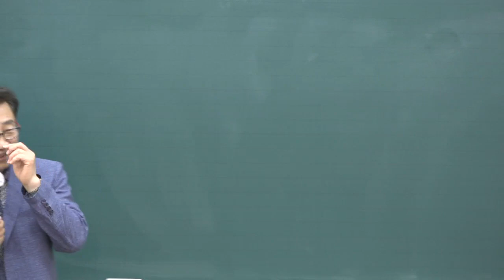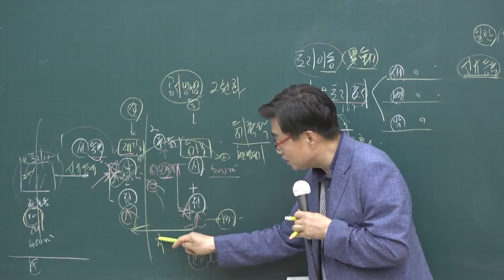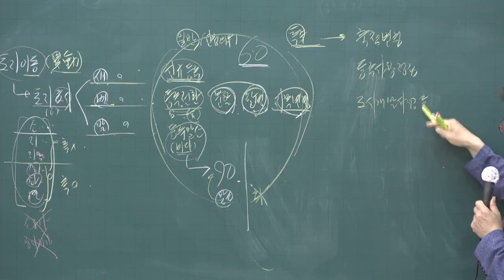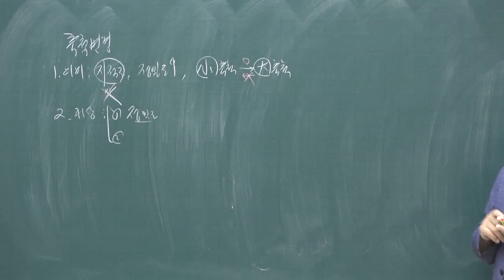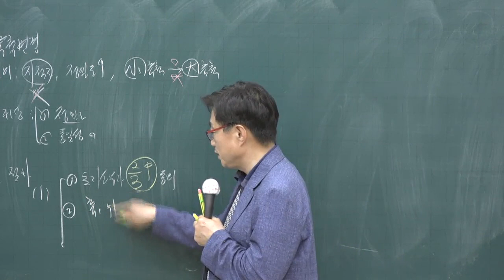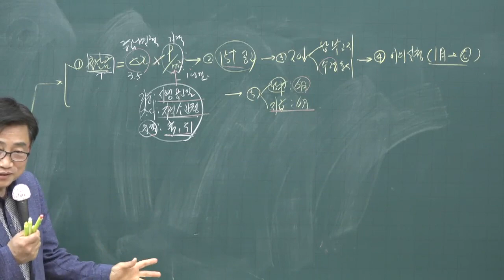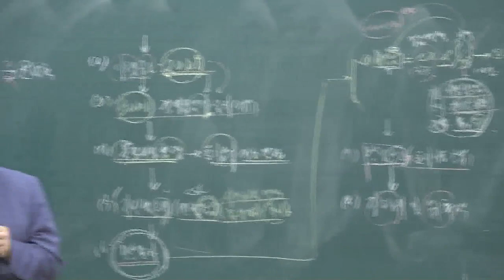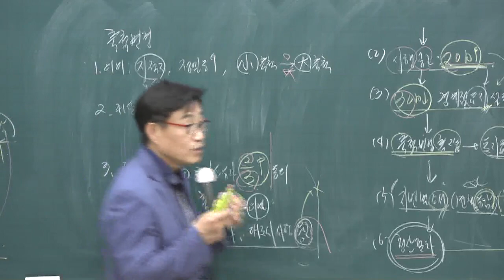[공전무] 2020년 공인중개사 부동산 공시법 핵심이론 5-6